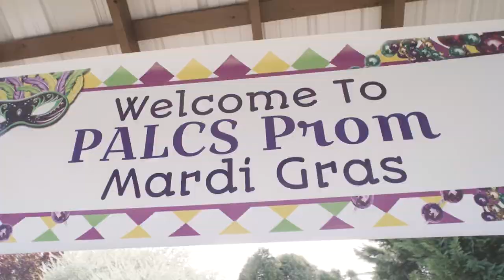PALCS Prom 2022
The Pennsylvania Leadership Charter School maintains the need for in person interactions, and milestone events throughout a student’s K12 experience. High School Prom is often the capstone event for many of our students. This year, students cruised up and down the Allegheny, Monongahela, and Ohio rivers in Pittsburgh on the Gateway Clipper or celebrated in Mardi Gras fashion at Thornbury Farms in West Chester! Here is a glimpse of both events!